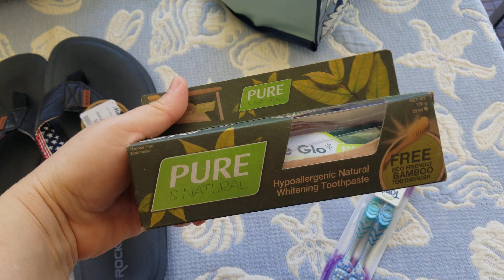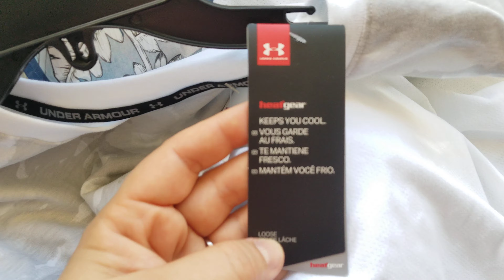МАРШАЛ И ТИДЖЭЙМЭКС В АМЕРИКЕ.ЦЕНЫ.ДЕНЬ второй -видео #7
ПРИВЕТ ДРУЗЬЯ!
ОТКРЫВАЮ ВИДЕО ИЗ ОТПУСКА.
ПРИЛЕТЕЛИ МЫ НА ДВА МЕСЯЦА,чтобы не тащить вещи  ,мы покупаем что нам нужно на Гавайях.